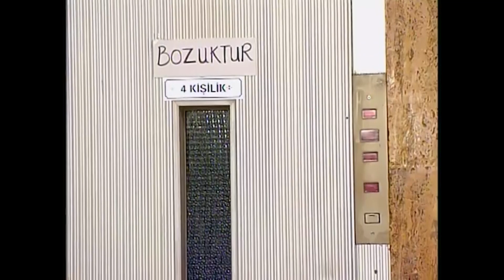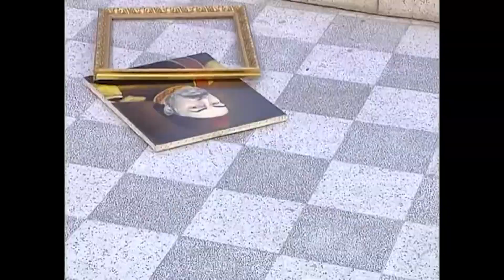Sabri bey Apartmanda Kaos Çıkartıyor | Bizimkiler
Sabri bey Apartmanda Kaos Çıkartıyor | Bizimkiler - MUVAFFAK HOCA'NIN ÇEKECEĞİ VAR

Yönetmen: Yalçın Yelence (453 bölüm), Erkavim Yıldırım (5 bölüm)
Tür: Aile dizisi
Yapımcı: Bugay Yapım
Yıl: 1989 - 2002